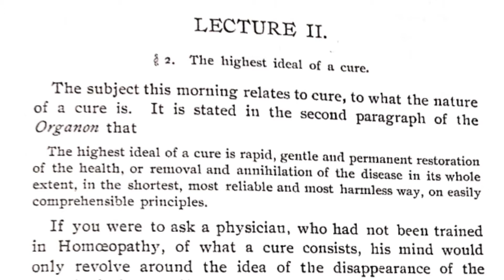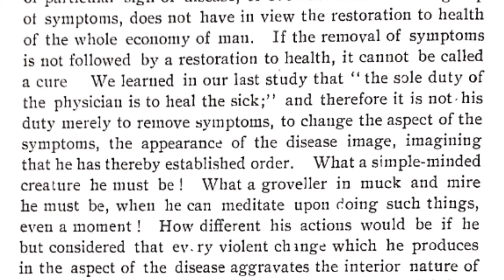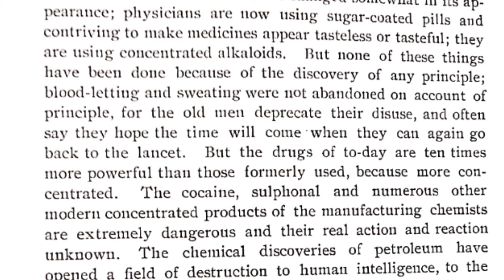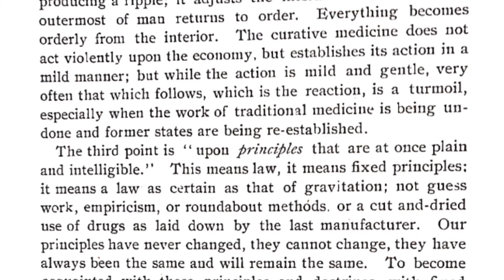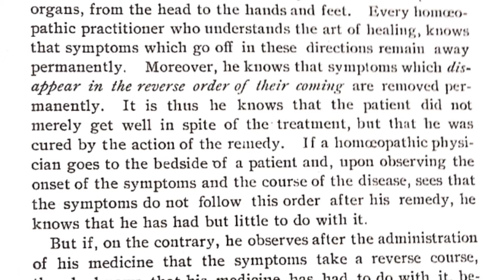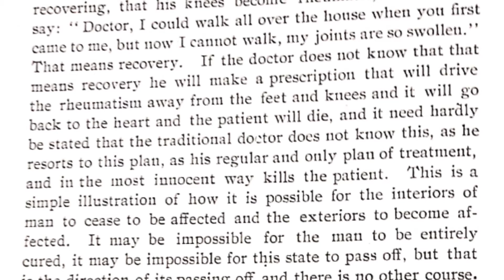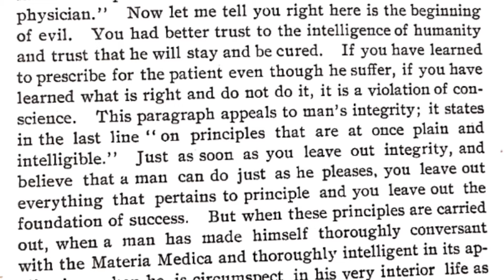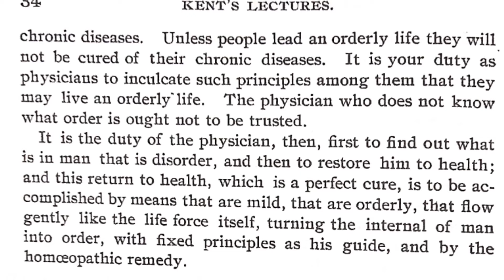Kent's Lecture 2 - The Highest Ideal Of Cure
Great right?